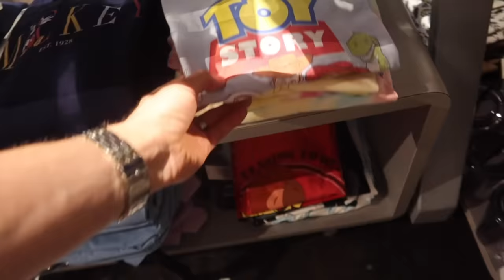I Bought my Younger Self’s DREAM Wardrobe.. again // Y2K Shopping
Buying and styling from ICONIC 2000s stores! Pac Sun, Converse, Hot Topic, Zumiez and more!
Shop my top lululemon summer picks!
Wunder Train Long Line Bra C/D cup
Run Times Bra
Align Shorts
Perfectly Oversized Crew
All Yours Tee
Gold Spice Jacket I'm wearing
Gold Spice Align Leggings I'm wearing
Thanks lululemon for partnering on today's video!

TEXT ME a "Hi" here 👉🏼 so we can stay in touch :)
(It's free! Available for US and Canada residents)